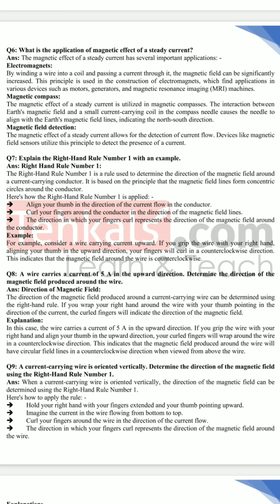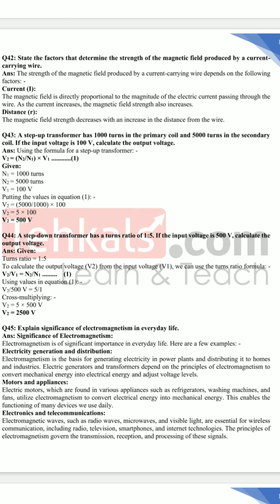Physics Class 10 Electromagnetism SLO'S